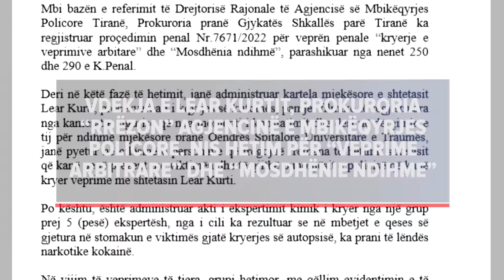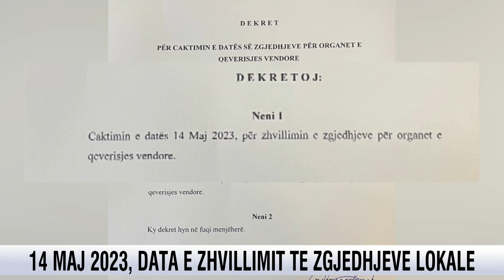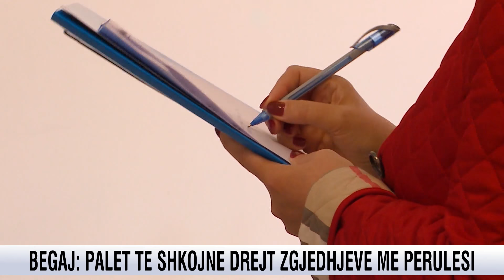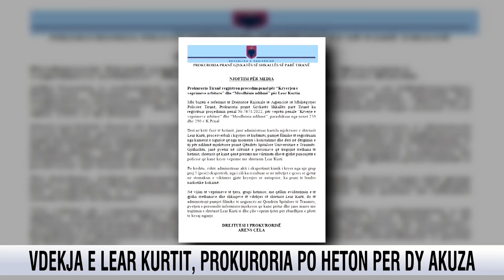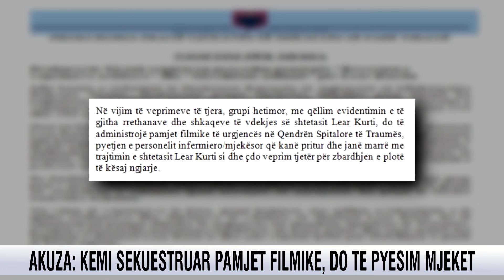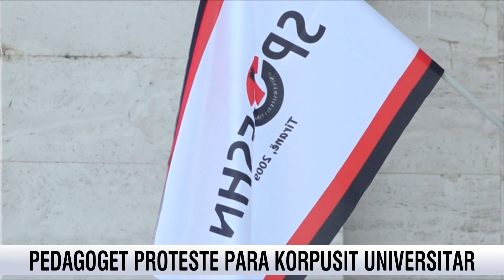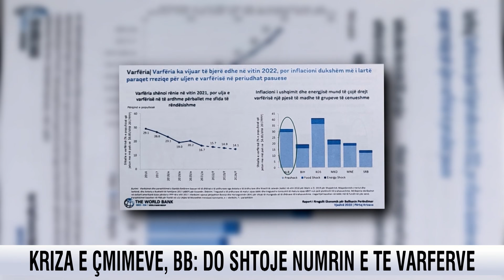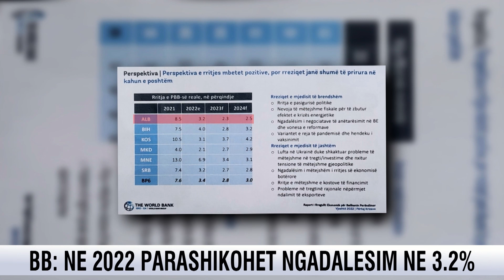24 tetor 2022 Edicioni i Lajmeve ne News24 me Ina Qirjon (Ora 16.30)